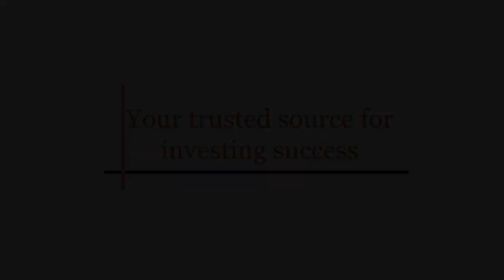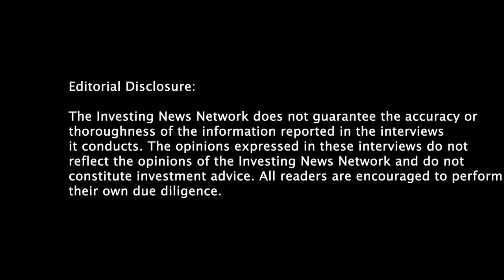Thom Calandra: Favorite Commodity and "Obscure" Stocks to Watch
This interview was filmed on July 6, 2021.

Various metals have experienced upward price momentum in 2021, spurring discussions of whether the resource sector is in the midst of a commodities supercycle.

Sharing his thoughts on the situation, Thom Calandra of the Calandra Report said it's too soon to tell. He also spoke about the metal he's most bullish on right now, and discussed his portfolio, including a number of more "obscure" companies he's watching.

0:00 - Intro
0:41 - Are we in a commodities supercycle?
5:04 - The metal Thom is most bullish on now
9:53 - Due diligence in the battery metals space
15:42 - "Obscure" stocks on Thom's radar
22:56 - Health of the junior exploration sector
30:50 - Final thoughts from Thom
33:45 - Outro